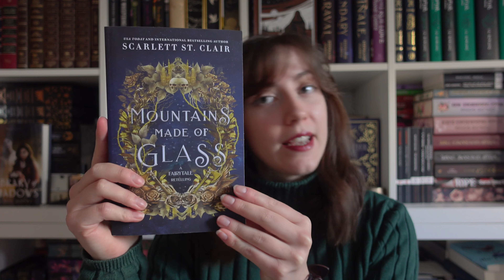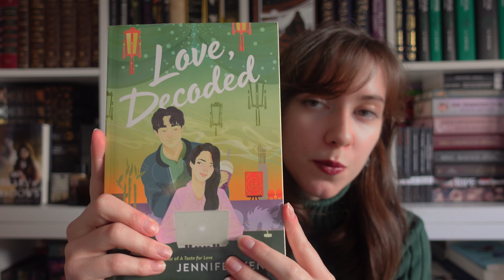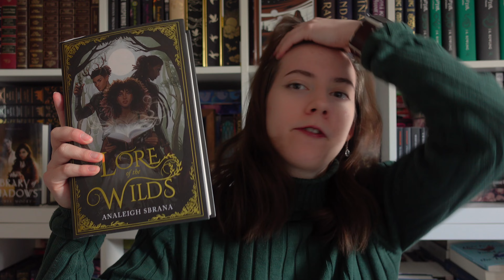Book Haul #2 ⎜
Hello there,
I am back with my second Book Haul on this channel!
Today it includes 6 books, both English and German.
Greetings,
~Lilli

Q: Let me know you opinions on my new shelf arrangement!

BOOKS MENTIONED:

* Myths of Shapeshifters (Emelie Chiara)
* Mountains Made of Glass (Scarlett St. Clair)
* Love Decoded (Jennifer Yen)
* Lore of the Wilds (Analeigh Sbrana)
* Flowers & Bones - book 2 (Sandra Grauer)
* Until Midnight Rain (Jessica Wedekind)

SOCIALS:

Bookstagram:
@ kaffeezeilen

BookTok:
@ kaffeezeilen